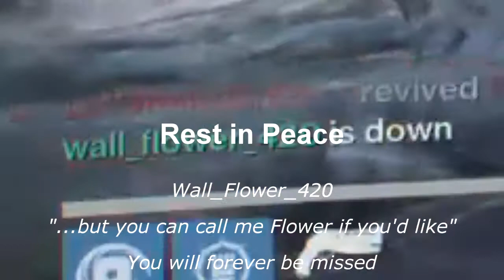Trials of Osiris - RIP Flower